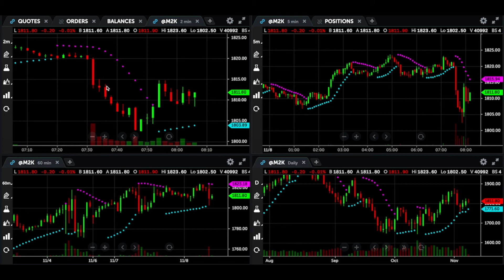Totally Chickened Out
Insight on how the midterm elections effect the markets according to The Stock Trader's Almanac, plus my chicken-out trade of the day.  Tomorrow, Hubert Senters and I will be presenting a free webinar.  If you'd like to check it out, info is

Charts are from TradeStation.